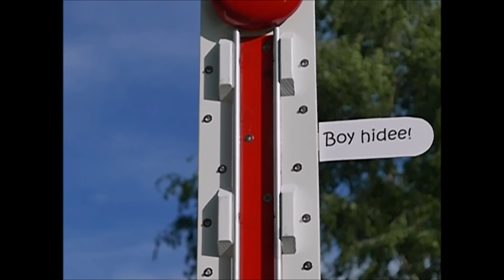Hi Striker Carnival Game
Building the ultimate Hi Striker game, the Hillbilly Hy Stryker.